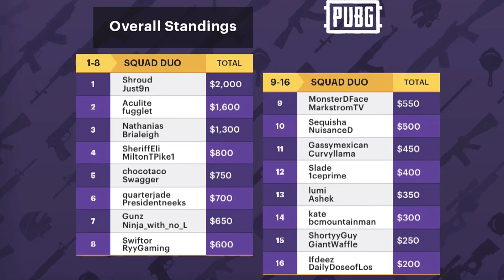PUBG: Twitch Rivals - GAME 1 - STREAMER VS STREAMER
PUBG Twitch Rivals NA
STREAMER VS STREAMER

GAME 1

Playerunknown's Battlegrounds Highlights.